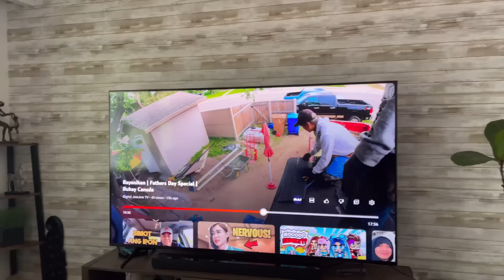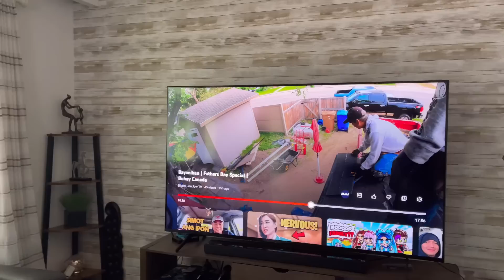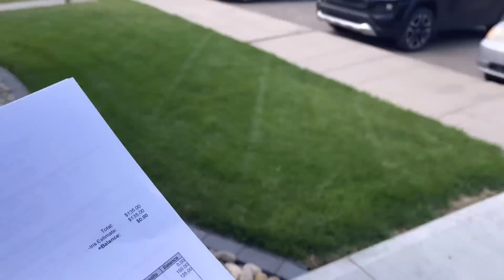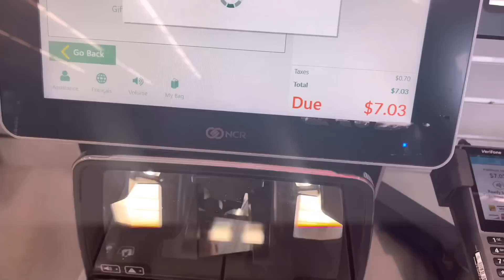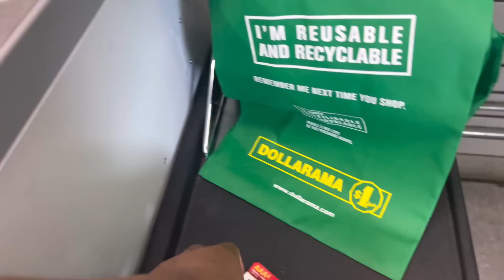We are not Perfect | Buhay Canada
Maraming Salamat Sa Inyong Lahat Na Nonood Kahit Hindi Perpekto Ang Vlog Namin Hindi Nyo Kami Hinuhusgahan ❤️